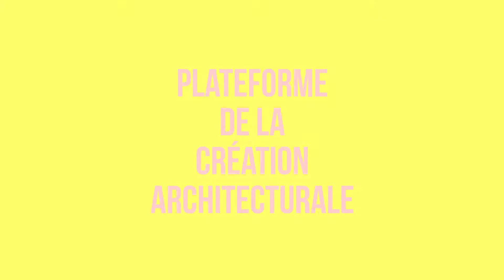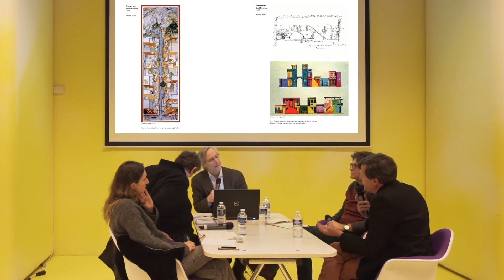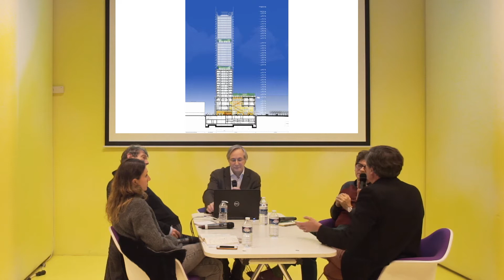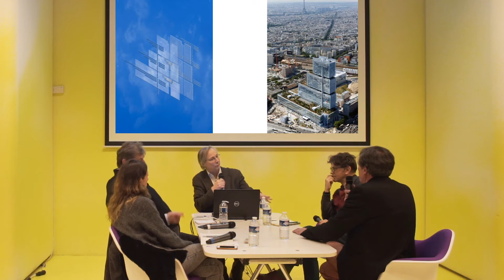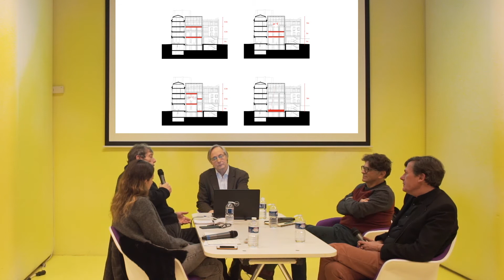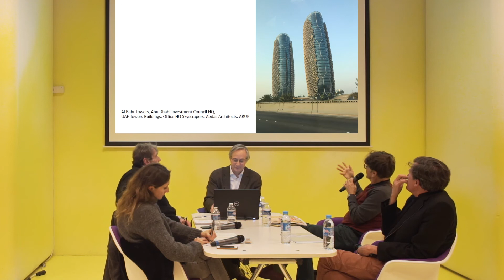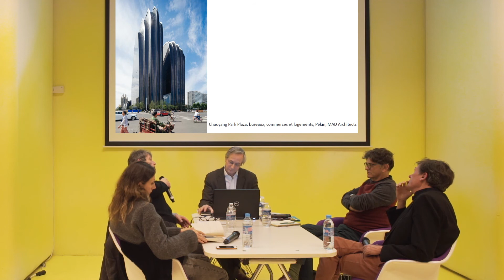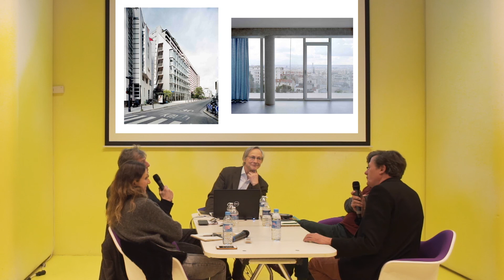Les Rendez-vous critiques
Mercredi 7 mars 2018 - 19h

Les Rendez-vous critiques sont le moment de la confrontation des idées et de la controverse sur fond d’actualité. Dans ce format vif, il s’agit pour les critiques invités d’analyser la production architecturale en France ou à l’étranger. Tout type de programmes construits est ainsi passé au crible, dans des échanges qui visent à pointer les tendances comme les correspondances. Par définition, ces Rendez-vous critiques s’adressent à un public large, qui peut intervenir dans les échanges.

Frédéric Edelmann, Richard Scoffier, Sophie Trelcat, Philippe Trétiack ouvrent le débat, avec Francis Rambert, sur l’actualité architecturale.
Thèmes retenus pour ce rendez-vous critique :
les bâtiments qui ont marqué l’année 2017, attribution du Pritzker 2018
Le Louvre Abu Dhabi, Ateliers Jean Nouvel architectes, 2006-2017
Le Palais de justice de Paris, Paris XVIIe, Renzo Piano Building Workshop architectes, 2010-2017
L’espace Lafayette Anticipations, Fondation d’entreprise Galeries Lafayette, Paris IVe, OMA Rem Koolhaas et Ellen van Loon architectes mandataires, avec DATA architectes d’exécution, 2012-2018
Atlantis-Grand-Ouest, nouveau quartier de Massy, Christian de Portzamparc architecte urbaniste, avec Elizabeth de Portzamparc architecte urbaniste, Badia Berger architectes, Atelier VongDC Julie Howard architectes, Péna & Péna paysagistes, 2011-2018